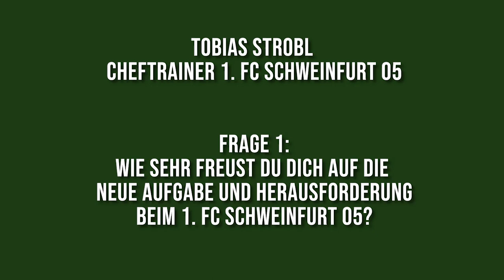Neuer Cheftrainer beim FC 05 - Tobias Strobl stellt sich vor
Am Dienstagnachmittag wurde es bekannt gegeben: Tobias Strobl ist neuer Cheftrainer des 1.FC Schweinfurt 1905. Am Mittwochmittag hat sich Tobias Strobl dann bei der offiziellen Pressekonferenz vorgestellt. Im Interview erklärt er, warum er sich so kurzfristig für den FC 05 entschieden hat und wie er die Mannschaft zurück in die Erfolgsspur bringen will.

WIR ARBEITEN FUSSBALL.